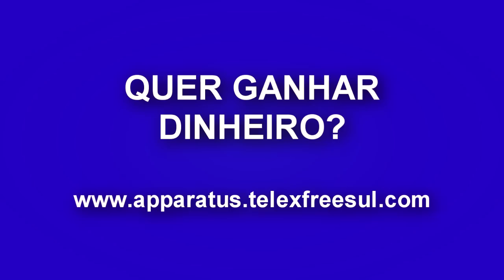Desvio pedágio (Caxias do Sul - Farroupilha)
desvio pedágio caxias do sul-rs e farroupilha-rs